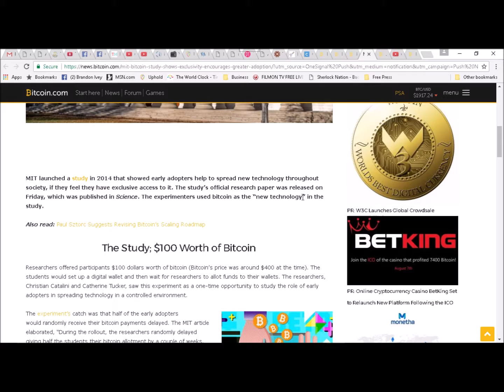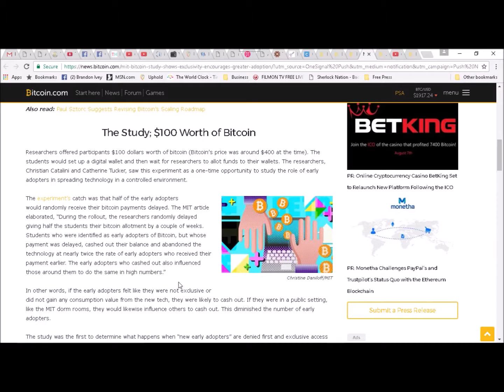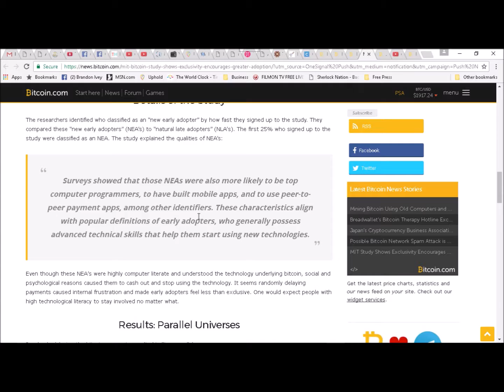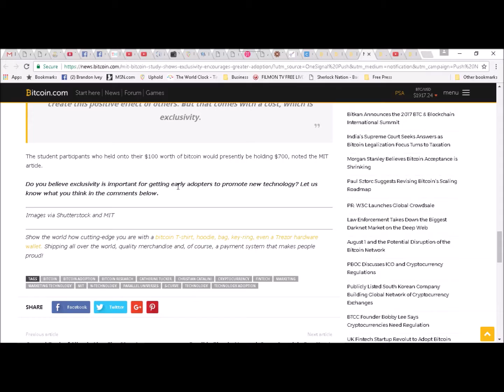MIT Study Shows Exclusivity Encourages Greater Bitcoin Adoption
How would you like to literally mine for your own cryptocurrency?  It is one thing to buy crypto, it is another to "create" it.  With our machines you will be able to create coins every single month.  Let your money work for you.